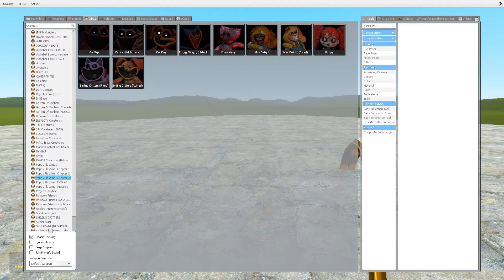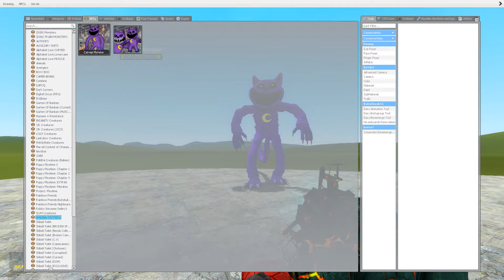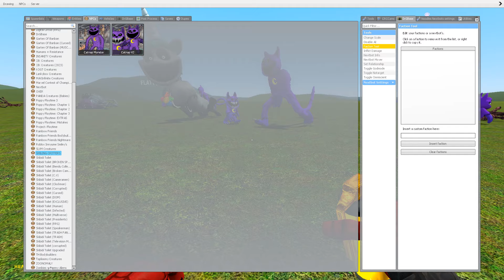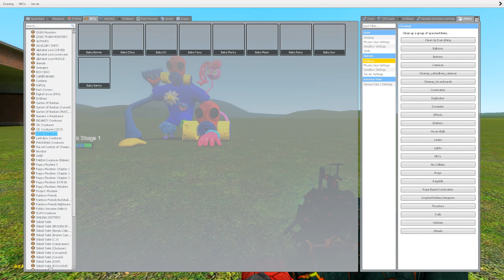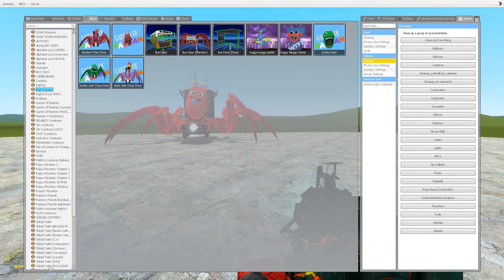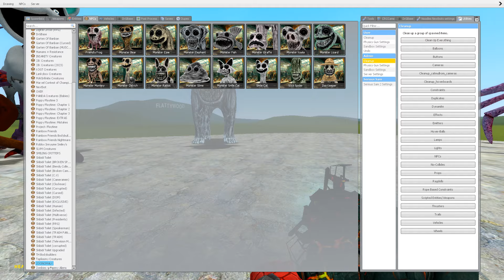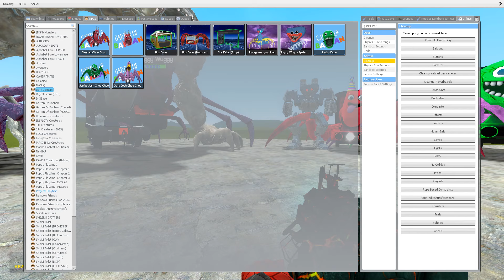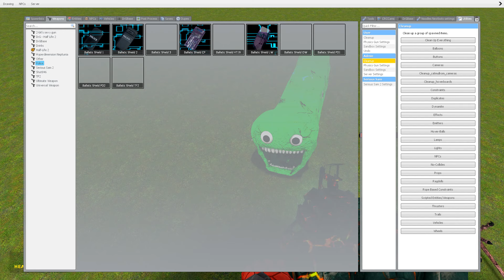EVOLUTION OF CURSED FORGOTTEN FOX POPPY PLAYTIME CHAPTER 3 In Garry's Mod!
NEW ALL AMALGAMATIONS!! POPPY PLAYTIME CHAPTER 3 In Garry's Mod
Monsters: Miss Delight PickyPiggy Bobby BearHug KickinChicken DogDay CatNap CraftyCorn Hoppy Hopscotch Bubba Bubbaphant DogDay...